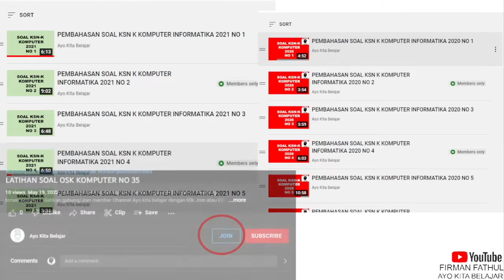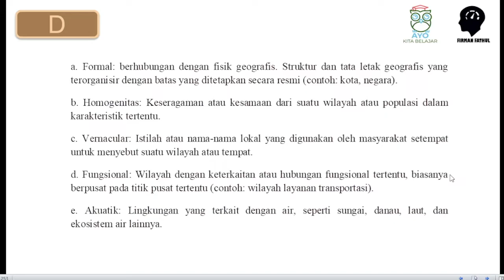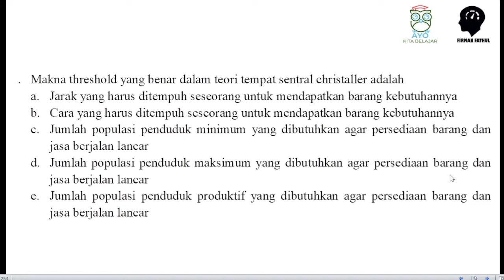Pembahasan Prediksi OSN-K Geografi 2024 NO 57-58